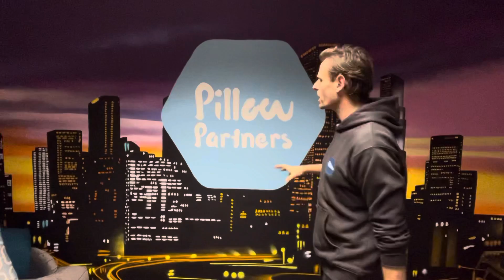60 Second STR Tips - Making your property unique